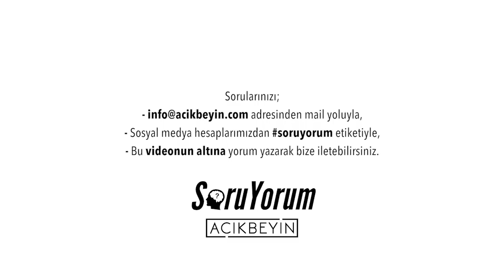SoruYorum - Neden Ağlayınca Gözyaşı Dökeriz ?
Soruyorum da bugün ilginç bir soruyu yorumluyoruz. İnsan üzülüp ağlayınca neden gözyaşı döker? Darwin'in en çok kafa yorduğu şeylerden biri de duygusal davranış dışa-vurumlarıdır. Biri gülmek ve diğeri ağlamaktır. Devamı sizler için videoda! İyi seyirler.

SoruYorum - Neden Ağlayınca Gözyaşı Dökeriz ? videomuzu beğendiyseniz diğer videolarımıza göz atmayı unutmayın;